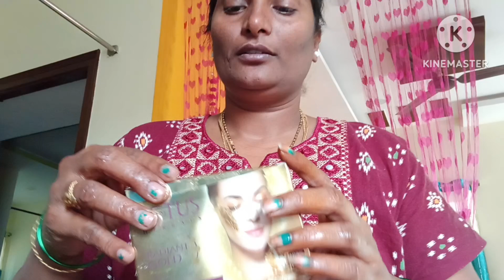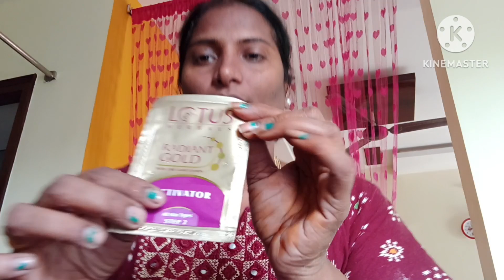Lotus herbal gold facial kit#how to do facial at home#best facial for bride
Lotus herbals gold facial kit#@how to do facial at home#best facial for bride#Lakshmi sweet home 🏡💞👌